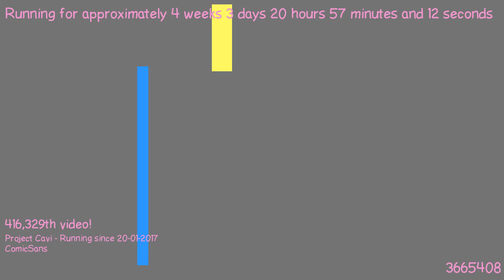1487703681 - Webdriver Cavi - O